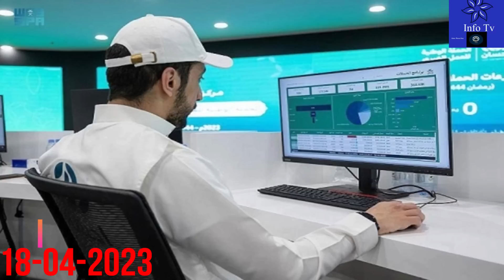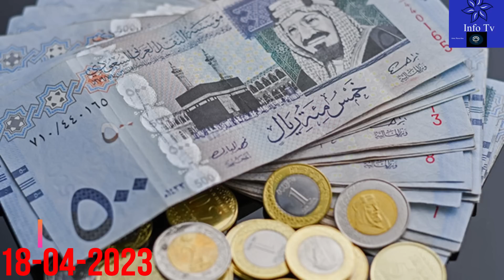Latest Saudi News Today in Urdu Hindi|سعودی خبرنامہ|When Will be Eid in Saudi 2023|Saudi News Now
Latest Saudi News Today in Urdu Hindi|سعودی خبرنامہ|When Will be Eid in Saudi|Saudi News Now#saudi_news
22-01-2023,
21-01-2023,